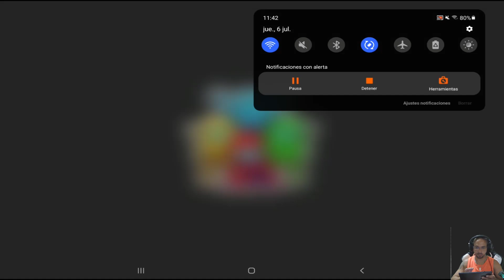1234 Player in House Party All MINIGAMES Tournament Gameplay 2023 Android New Video 😆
1234 Player in House Party All MINIGAMES Tournament Gameplay 2023 Android New Video

Welcome today we try all the mini games of this super fun and epic game enjoy them!

Leave in comments if you want me to upload the following Minigames!🤩🤩🤩

Multiplayer Games - 1234 Player is a classic two player game that offers a wide range of mini-games for players to enjoy offline. The two player game is the perfect choice if you are looking for a fun game to play with friends or for family game night. With options for up to 1,234 players, the 4-player game offers a unique and exciting experience for multiplayer games and house parties.

The mini-games in Multiplayer Games - 1234 Players are diverse and challenging, with options like Soccer, Chicken Race, Wild West, Dynamite, Bank Heist, Ghost Attack, and much more. These mini games are designed to test your skills and keep you entertained for hours on end. Each minigame offers its own challenges, making House Party a game that never gets old.